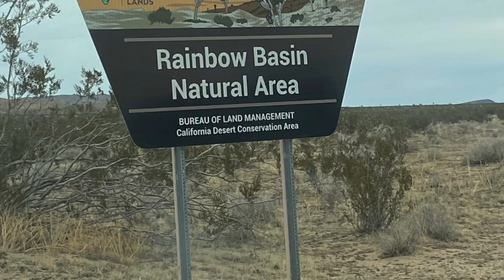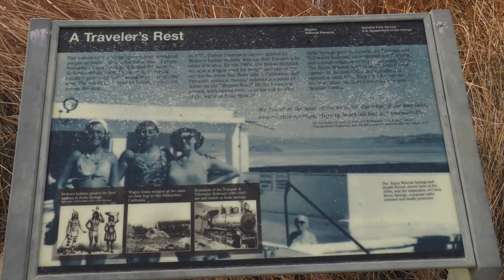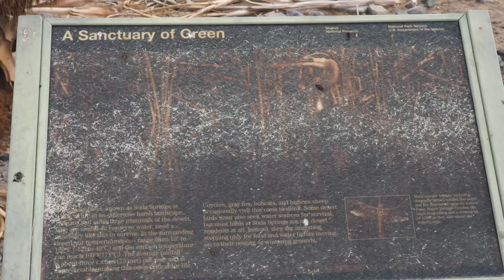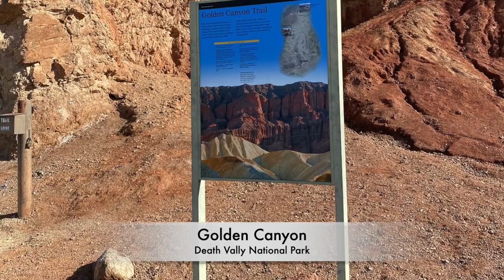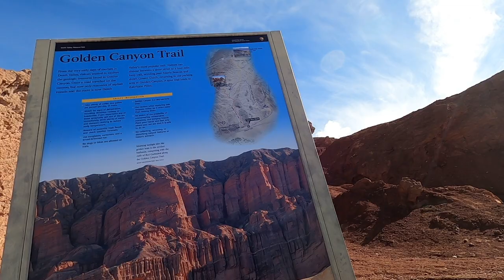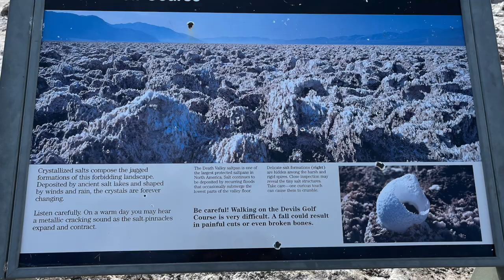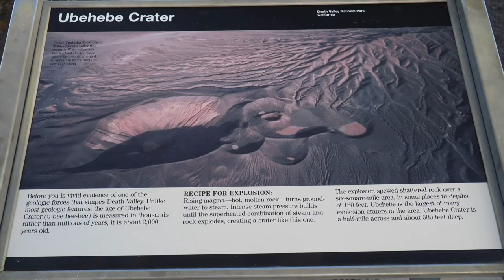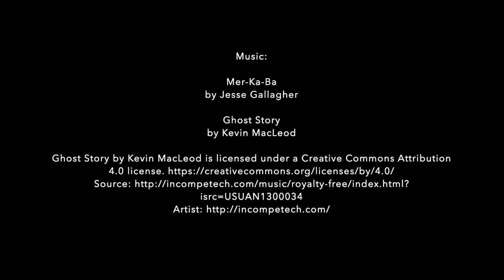2024 California Trip (Part 2)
Part 2 of our California trip 19-21 January.
California Deserts

Owl Canyon (BLM) - Barstow, CA
Zzyzx - Baker, CA
Nevada Treasure RV Resort - Pahrump, NV